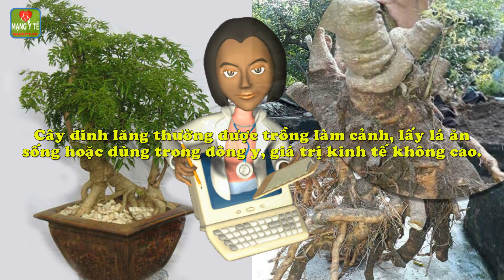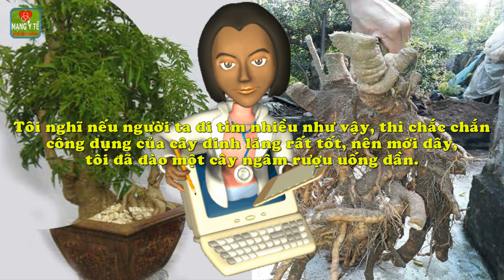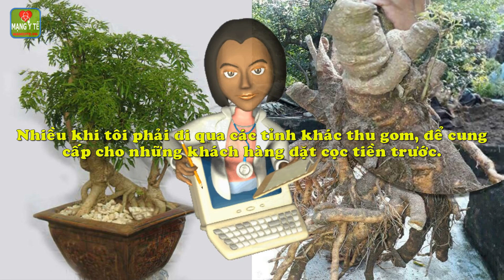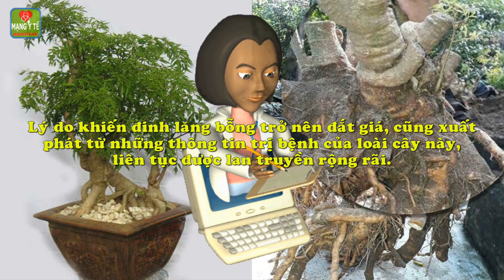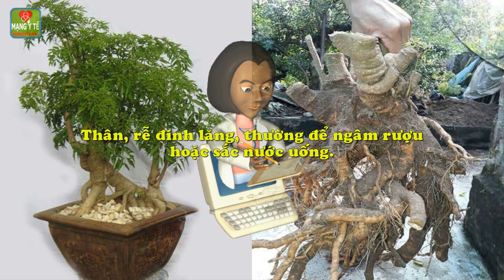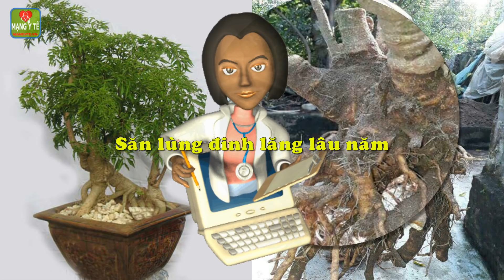Săn lùng đinh lăng lâu năm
Săn lùng đinh lăng lâu năm. Thời gian gần đây, ở Kon Tum, nhiều thương lái mua gom cây đinh lăng với giá cao, khiến loại cây này trở nên khan hiếm, đặc biệt là những cây đinh lăng càng lâu năm, giá trị càng lớn.
Chi tiết nội dung bài viết và video này xem tại

Bạc hà chữa cảm mạo rất hiệu quả nhưng rất nhiều người không biết
Những công dụng chữa bệnh tuyệt vời từ hoa ngọc lan
Đây chính là những lý do khiến Hoa hướng dương được coi là thần dược
Hỗ trợ điều trị tăng huyết áp với cây hoa ngâu
Thì ra đây là lý do mà cây hoa gạo được coi là biệt dược
Thần dược chữa bệnh xương khớp độc đáo từ cây hoa gạo
Thần dược từ hoa dâm bụt, đẩy sỏi thận ra ngoài không cần mổ
Thì ra đây mới là cách Chăm sóc tóc đẹp bằng hoa dâm bụt
Lợi ích sức khỏe và làm đẹp tóc của hoa dâm bụt
Bất ngờ về tác dụng Trị chân đau nhức, tê mỏi với dâm bụt
Thì ra đây mới là thần dược Hoa dâm bụt có tác dụng hạ huyết áp
7 lợi ích sức khỏe đáng kinh ngạc của cây bồ công anh
Chữa vú sưng đau, tắc tia sữa với bồ công anh
Nhân trần và cam thảo: Dùng phối hợp lợi hay hại
8 lợi ích tuyệt vời của trà hoa nhài đối với sức khỏe
Uống nước hoa hồng ngăn ngừa nếp nhăn, cho làn da căng mọng